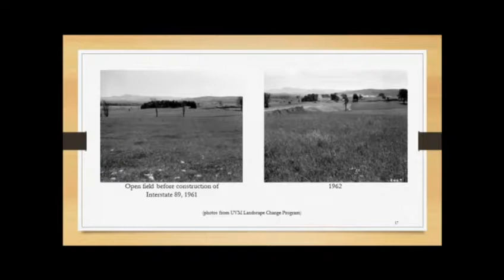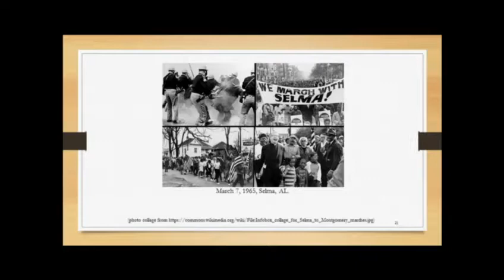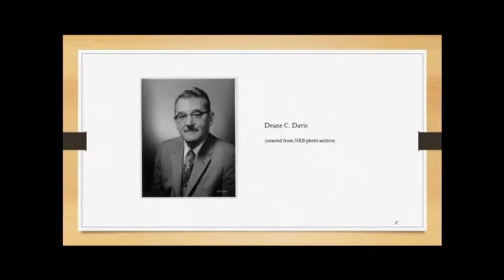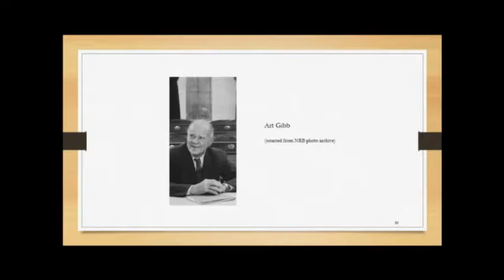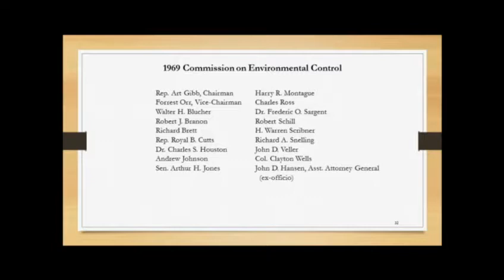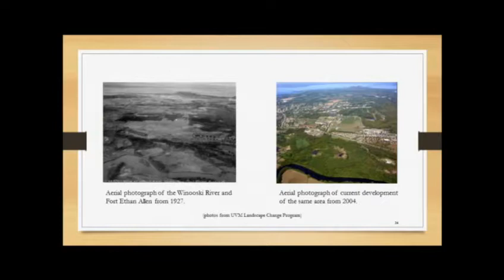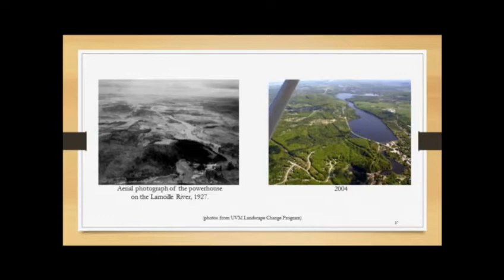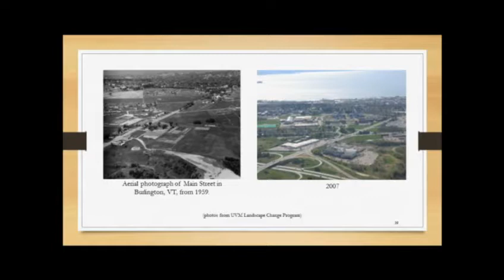Fifty Years of Act 250, Almost: Stories and Heroics of the Law, Especially the Early Years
Diane Snelling, Chair Natural Resources Board
Rob Wilmington of Wilmington, Campbell, Bent, & Stasny, PC

Presented by the Vermont Planners Association, Vermont Law School, Vermont Natural Resources Council, and VTDigger.org, in collaboration with the Natural Resources Board and the Commission on Act 250: The Next 50 Years